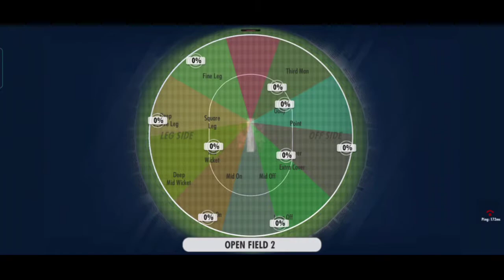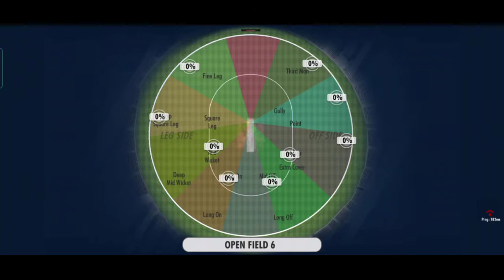WCC3-CONFIGURACION PERFECTA PARA SAMSUNG A3,A5,A6,A7,J2,J5,J7,S5,S6,S7,S9,A10,A20,A30,A50, A70,M10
🙏🏻🙏🏻🙏🏻🙏🏻 Thank for reading our descriptions 🙏🏻🙏🏻🙏🏻🙏🏻🙏🏻🙏🏻🙏🏻🙏🏻🙏🏻